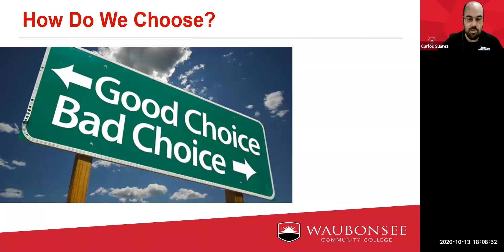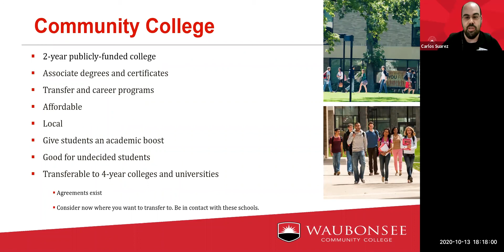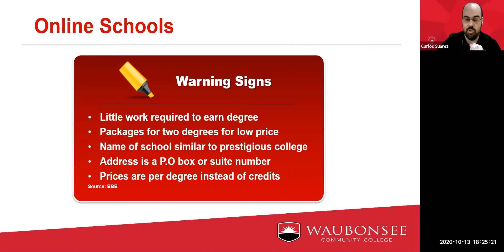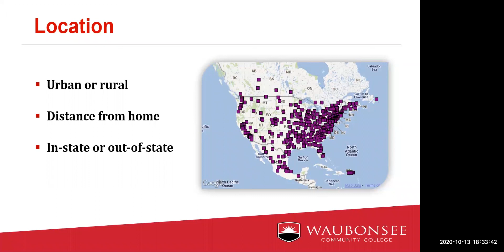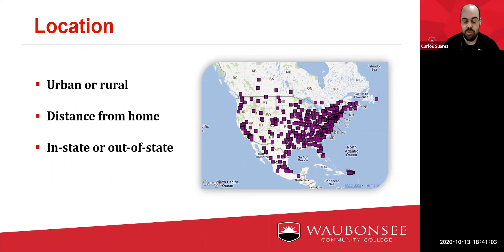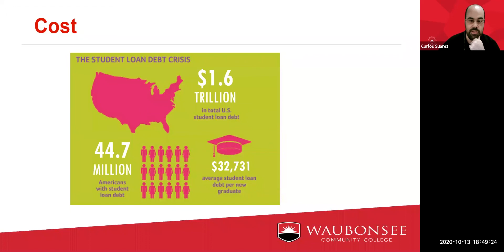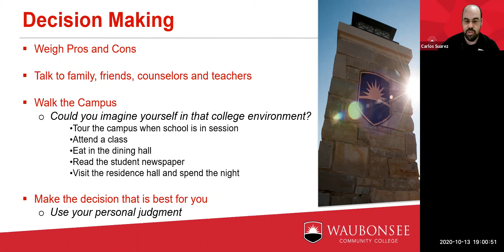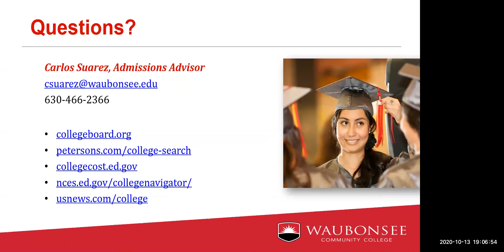Choosing a College | Waubonsee Community College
Learn the process for determining which college is the best fit for you, from evaluating your needs to locating college search resources.